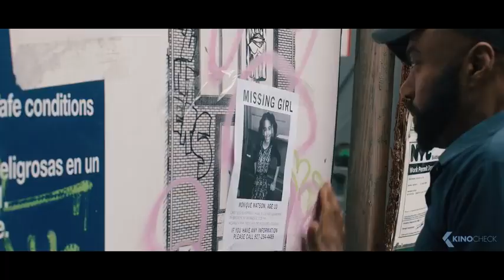STILL HERE Trailer (2020) # new trailer| teailerMz